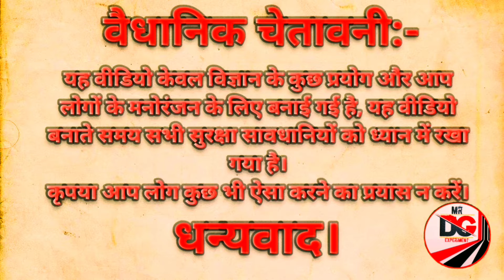DIWALI CHARKHI VS SMILY BALL || WHAT HAPPENED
DIWALI CHARKHI DIWALI CELEBRATION
Hi friends
friends aaj hamne aap logon ko diwali charkhi kuchh naye andaj me jalakar dikhaya

we do everything professionally and collect every experiment full knowledge then we do anything so gyes don't try this anywhere.
tags-
DIWALI CHARKHI VS BaLL
mr DG EXPERIMENT
diwali celebration
how to celebrate diwali
happy diwali
making a luxury charkhi diwali celebration
desi jugad
desi charki
patakha
lakhimpur kheri
hot video
New video
diwali celebration new addition
desi jugad
happy diwali